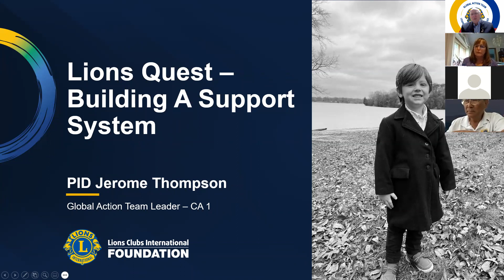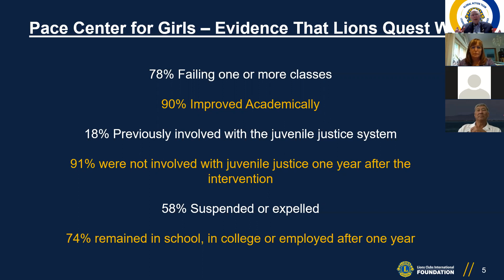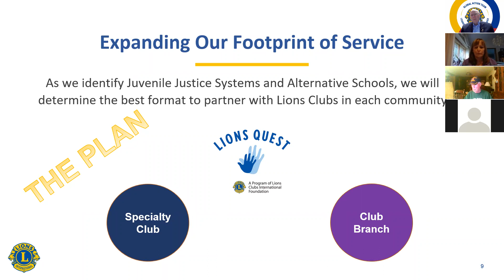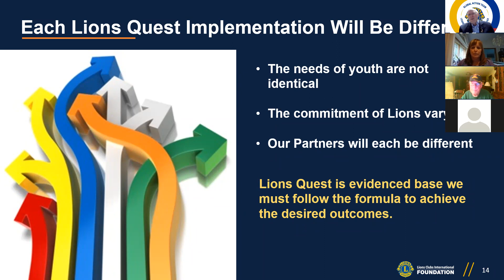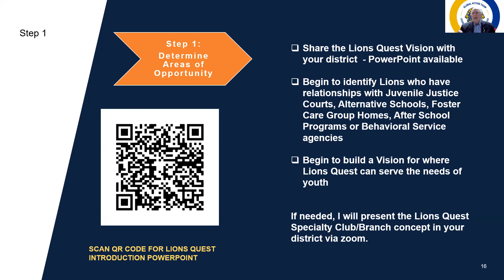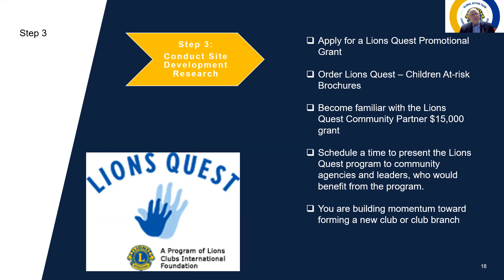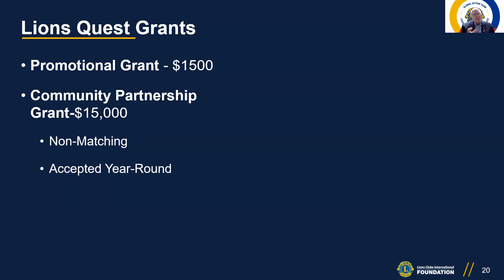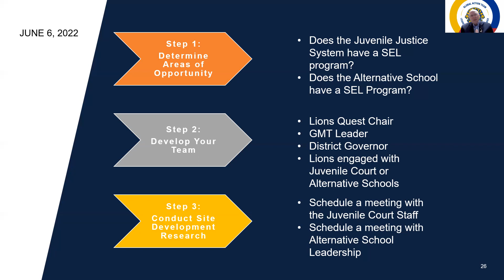Lions Quest - Building Community Support for At-Risk Youth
The June 6th Webinar addressed the first three steps of how to build a Lions Quest Specialty Club or Club Branch to serve the at-risk youth of your community.